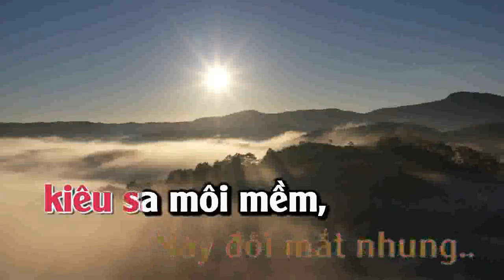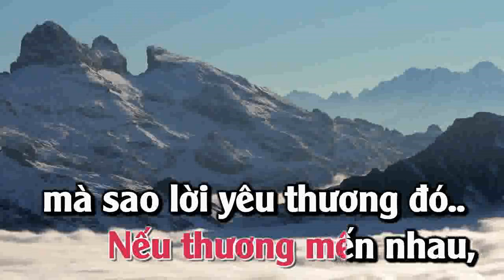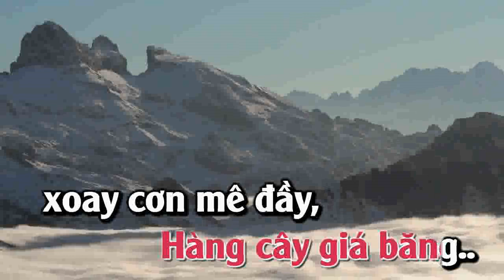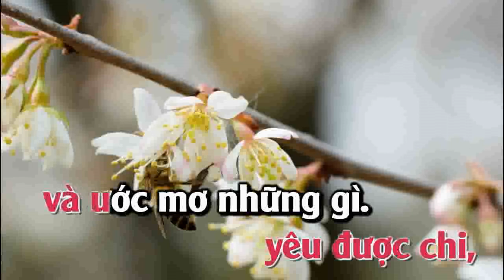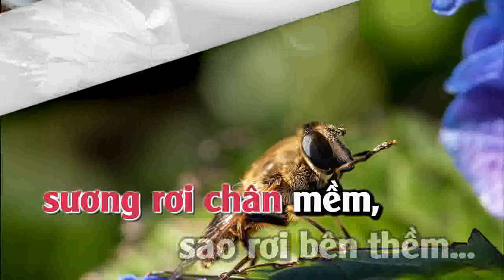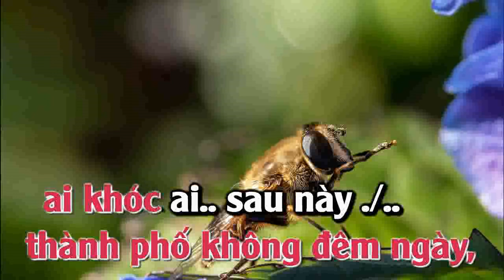CHUYỆN TÌNH KHÔNG DĨ VÃNG - TONE NỮ - @VIETANH MUSIC 2024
KARAOKE  CHUYỆN TÌNH KHÔNG DĨ VÃNG | TONE NỮ